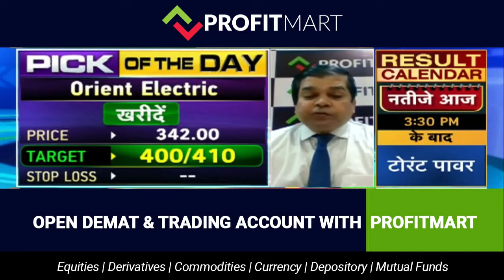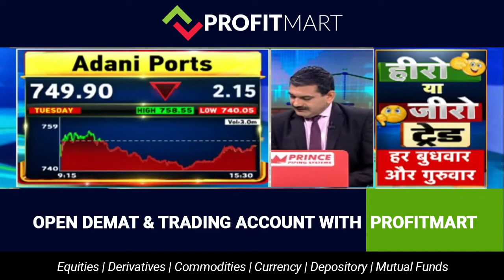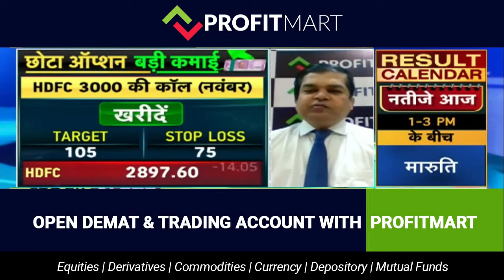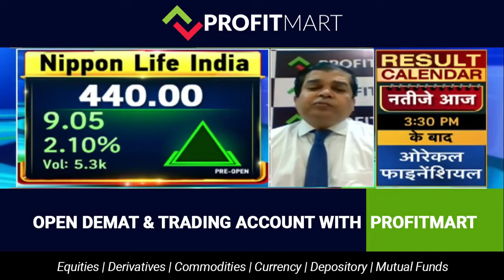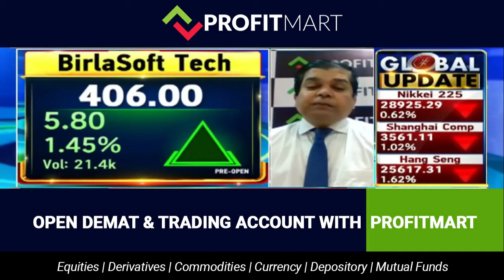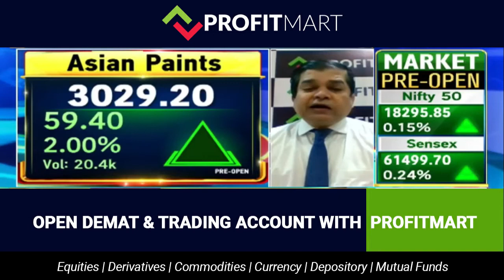Analysis of Orient Electric Share | Adani Ports Share | IRB Infra Share | Nippon Life India Share